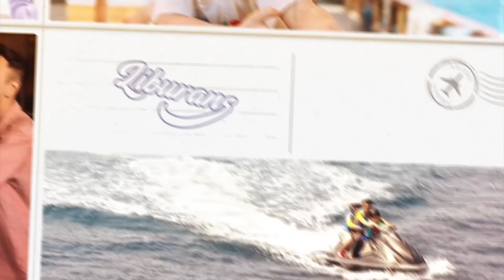WATER SPORT TERGOKIL DI LABUAN BAJO